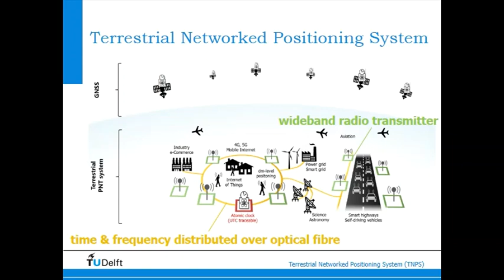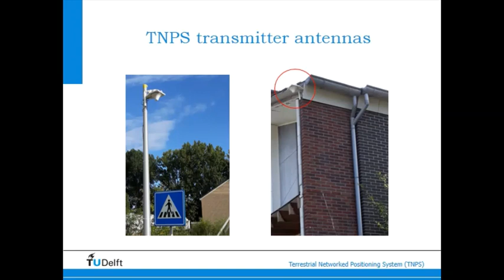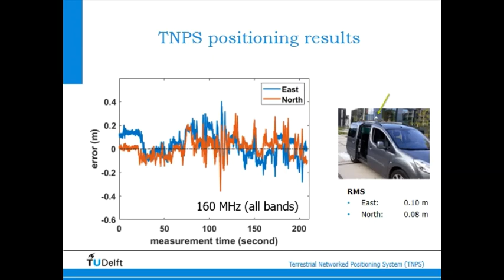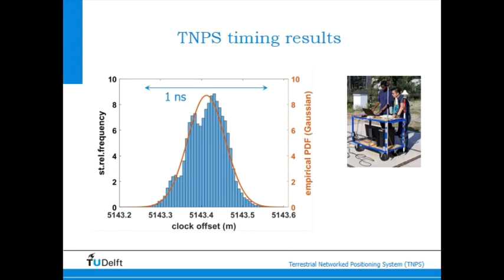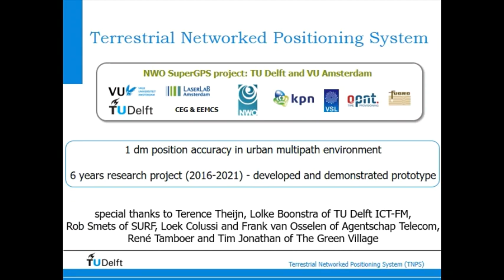SuperGPS: Terrestrial Networked Positioning System (TNPS)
Short 'home-video' of the SuperGPS-system, now better known as the Terrestrial Networked Positioning System (TNPS). This video presents an introduction to the system, as well as a summary of positioning and timing results obtained with the prototype, deployed at the TU Delft campus.